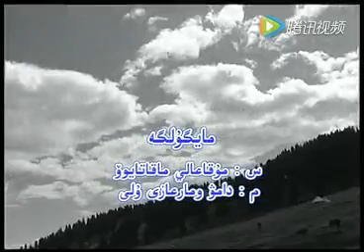مايگۇلگە - ماڭگىنۇر موشان قىزى